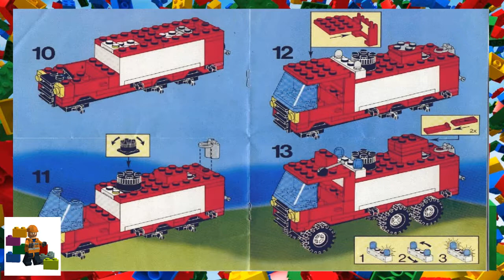LEGO instructions - Town - Fire - 6480 - Hook and Ladder Truck